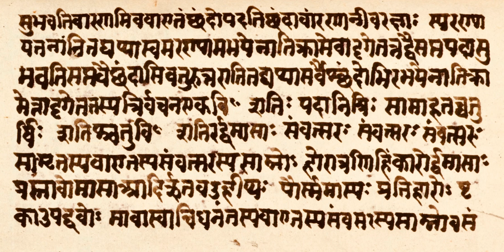Complete Samaveda Gana सामवेद गान Part 23/64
The complete Samaveda ganas of the Kauthuma Shakha, part 23 of 64. संपूर्ण सामवेद गान, कौथुम शाखा, 64 वीडियो में विभाजित.